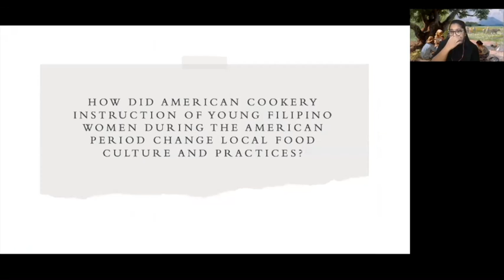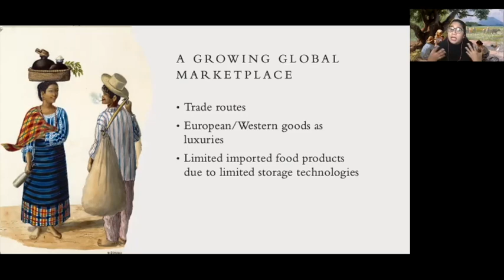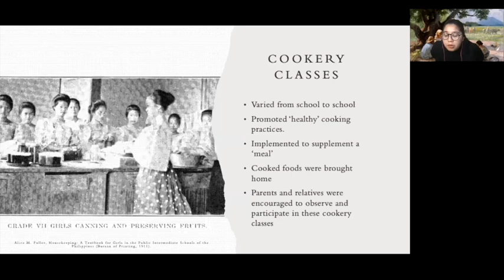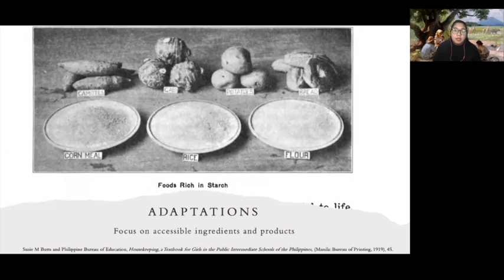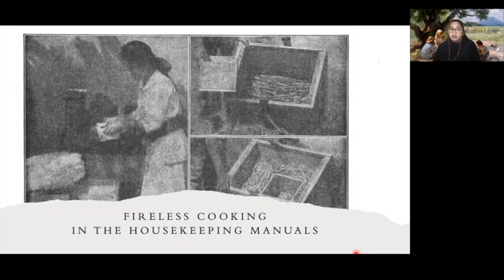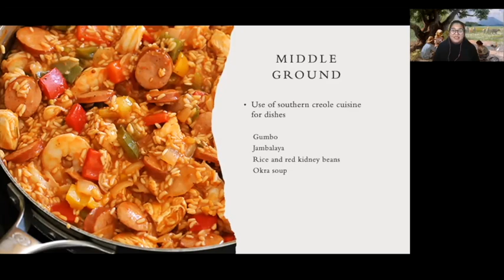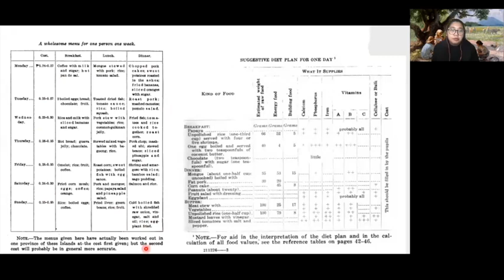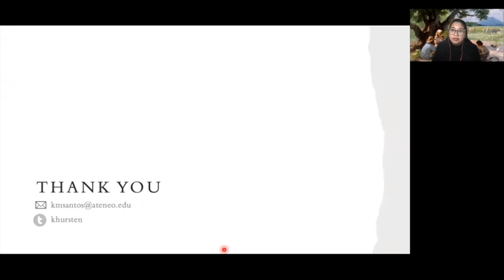Dr. Kristine Santos - These American Tastes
These American Tastes: The Culinary Education of Young Women During the American Period, a lecture by Dr. Kristine Santos, as part of the Department of History's History Lecture Series.

The lecture was held last 17 May 2021 over Zoom.

About the Speaker:

Dr. Kristine Michelle L. Santos is an Assistant Professor in the Department of History and the Japanese Studies Program at Ateneo de Manila University. She obtained her Ph.D. in Research at the University of Wollongong. Her current area of research interrogates young women and their contributions to the development of queer transformative literacies and practices that challenge normative consumption of and expression in popular media. She also researches the transnational flows and neoliberalization of these transformative literacies across Southeast Asia. Her recent publications, "Queer Affective Literacies: Examining "Rotten" Women's Literacies in Japan" in Critical Arts (2020) and “The Bitches of Boys Love Comics: The Pornographic Response of Japan’s Rotten Women,” in Porn Studies (2020) highlight these transformative literacies and their transnational impacts.

Abstract:

Fried chicken. Hoe cakes. Biscuits. Washington Pies. These dishes are considered American classics and during the American period (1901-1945) these dishes were introduced in our kitchens through the American education system. Taught to young women through housekeeping courses, these American dishes became avenues not just to learn American dishes but also cookery practices that celebrate American ingenuity and values. From baking to kitchen sanitation, these cookery lessons taught more than just recipes but also set expectations in the Filipino kitchen as young women applied these lessons in their homes. In this presentation, Dr. Santos examines the different cookery lessons taught through the housekeeping textbooks used under the American public education system in the Philippines and unpack how these lessons impart a taste for American culture. The use of American techniques and ingredients affected not only the palates of these young women but also challenge the indigenous ways they produce food. Dr. Santos argues that these cookery lessons highlight the transnational foodways between the Philippines and the United States and its impact on women’s culture, specifically their intimate practices at home, during the American period.